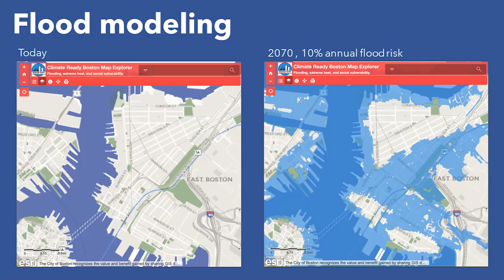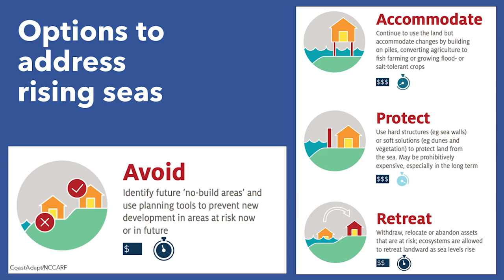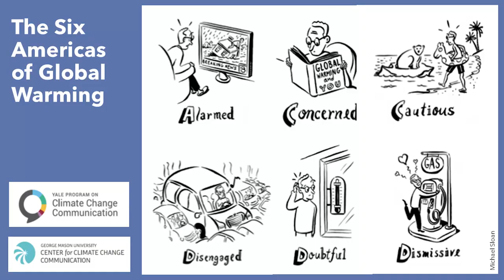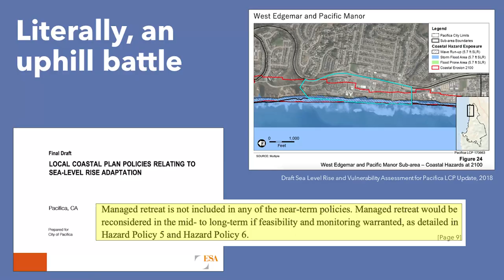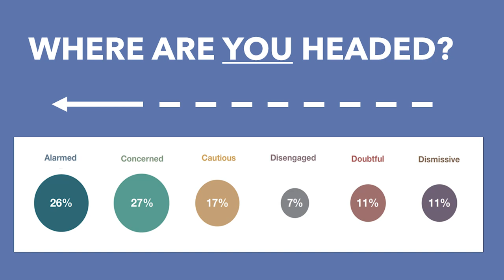Climate change on the Massachusetts coast: Do your homework | Carole McCauley | TEDxBoston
We may feel we understand climate change in terms of why it's happening and what the impacts may be, but we are NOT ready to begin making tradeoffs around decisions that aren't merely bandaids that will buy us time. Calculating, communicating, and engaging the public about the economic, social, legal, cultural, and other costs needs to be part of our immediate strategy moving forward.